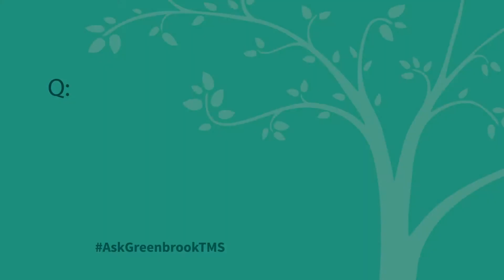AskGreenbookTMS: How is TMS different from other treatments?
Transcranial Magnetic Stimulation is specific to the patient and their depression unlike medications. Greenbrook TMS doctors share their expertise on TMS and how the treatment can provide relief from depression.

Greenbrook TMS Therapy is:
·FDA-cleared treatment for Depression & Obsessive Compulsive Disorder.
·Non-drug, non-invasive & non-sedating
·A stand-alone treatment or used together with medication
·Offered at all of our conveniently located centers & covered by most insurance

To schedule a no-cost consultation for you or a loved one